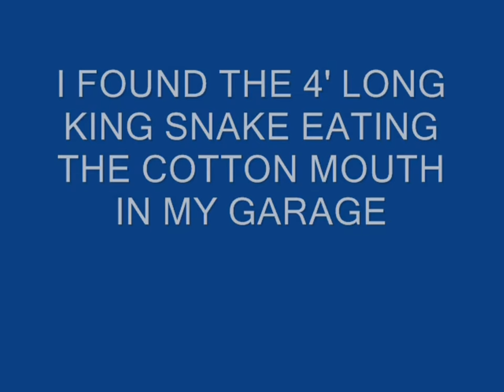King Snake Eating Cotton Mouth Snake !!!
This is a King snake eating a cotton mouth. They were found in my garage near where my cat had kittens. After looking the king snake up, this was the Largest they get 4 Foot long! The cotton mouth was no match. .